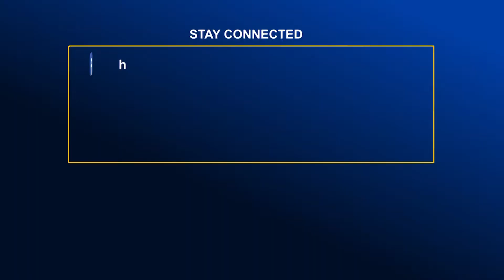দেশ কোন দিকে যাচ্ছে আমরা বুঝতে পারছি না - জিএম কাদের | Global TV News